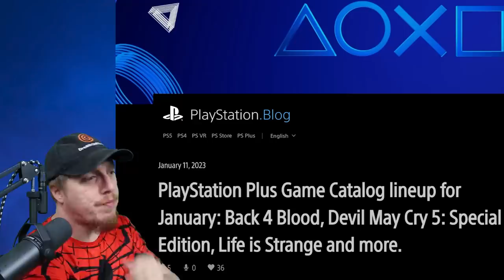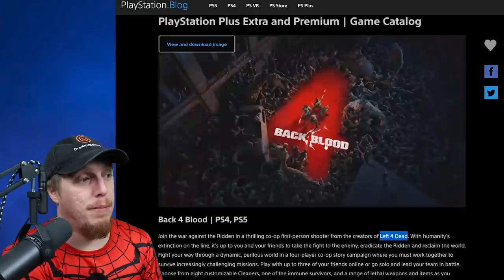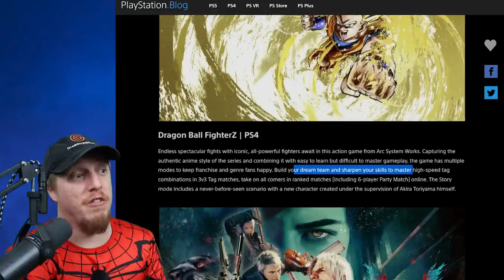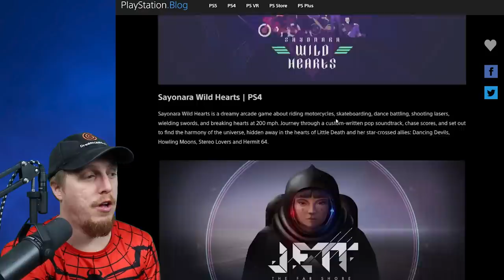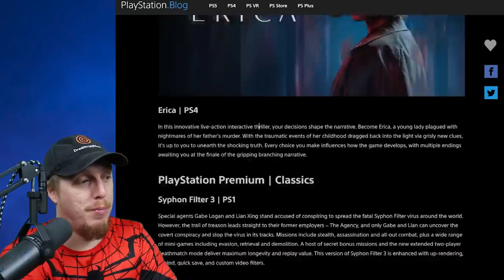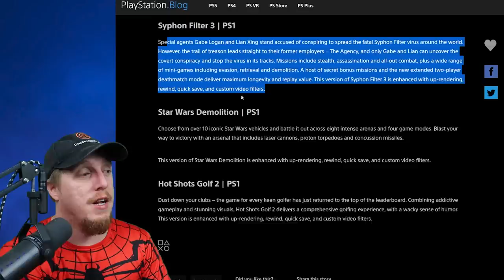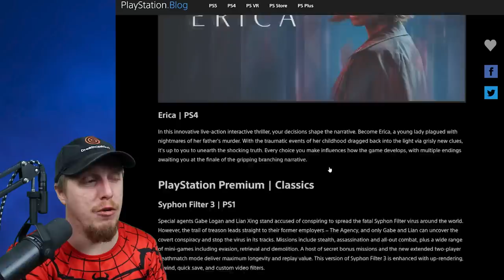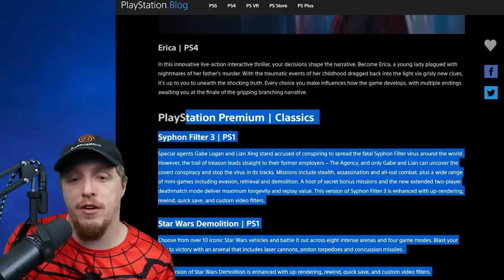Sony has an INSANE MONTH of PS Plus Games!! - New PS1, PS4, and PS5 Games in January!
Also added this month: Dragon Ball FighterZ, Sayonara Wild Hearts, Jett: The Far Shore, Just Cause 4 Reloaded. PlayStation Plus Game Catalog lineup for January includes:

➕ Devil May Cry 5: Special Edition
➕ Life is Strange: Before the Storm
➕ Jett: The Far Shore

…and many more. The full lineup
PlayStation Premium | Classics
Syphon Filter 3 | PS1
Special agents Gabe Logan and Lian Xing stand accused of conspiring to spread the fatal Syphon Filter virus around the world. However, the trail of treason leads straight to their former employers – The Agency, and only Gabe and Lian can uncover the covert conspiracy and stop the virus in its tracks. Missions include stealth, assassination and all-out combat, plus a wide range of mini-games including evasion, retrieval and demolition. A host of secret bonus missions and the new extended two-player deathmatch mode deliver maximum longevity and replay value. This version of Syphon Filter 3 is enhanced with up-rendering, rewind, quick save, and custom video filters.

Star Wars Demolition | PS1
Choose from over 10 iconic Star Wars vehicles and battle it out across eight intense arenas and four game modes. Blast your way to victory with an arsenal that includes laser cannons, proton torpedoes and concussion missiles.

This version of Star Wars Demolition is enhanced with up-rendering, rewind, quick save, and custom video filters.

Hot Shots Golf 2 | PS1
Dust down your clubs – the game for every keen golfer has just returned to the top of the leaderboard. Combining addictive gameplay and stunning visuals, Hot Shots Golf 2 delivers a comprehensive golfing experience, with a wacky sense of humor. This version is enhanced with up-rendering, rewind, quick save, and custom video filters.

PlayStation Plus Games for January 2023